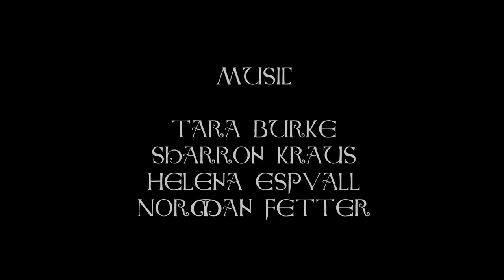In the Vale of the White Horse - Sharron Kraus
Film presentation given at Spectral Landscapes: Explorations of the English Eerie, Oxford Fire Station, October 24th 2015.